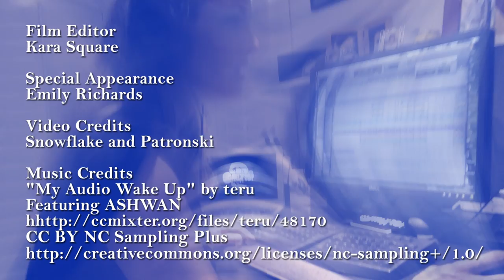ccMixter: Community and Sharing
Snowflake shares what ccMixter is all about.

Help us keep ccMixter.org free of ads, free for musicians and open-source.

Special Appearance
Emily Richards

Video Credits
Snowflake and Patronski

Music Credits
"My Audio Wake Up" by teru
Featuring ASHWAN

Film Editor
Kara Square